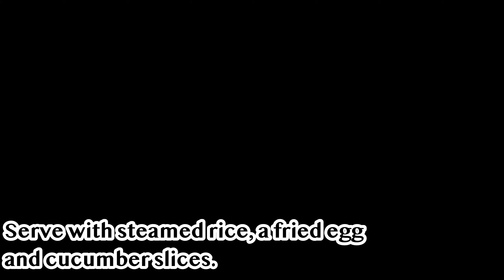Beef and Green Bean Red Curry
In this video I will show you how to make beef and green bean red curry using my own homemade curry paste. This recipe makes 8-10 servings. You can get red curry paste at most grocery stores.
Ingredients:
- 2 lbs stir fry beef
- 1 lb green beans
- 8 tbsp red curry paste
- 10 fresh lime leaves
- 7 kachai
- 2 tbsp soy sauce
- 2 tbsp fish sauce
- 1 tbsp white sugar
- 3 thai chilis
- 2 tbsp vegetable oil

Directions:
● Slice lime leaves and kachai. Remove the ends from the green beans. Cut into bite-sized pieces.
● Slice beef into bite-sized pieces.
● Heat the wok on medium high. Add oil. When oil is hot, fry an egg and put aside.
● Heat the wok to medium high, add oil. When oil is hot, add beef. Mix well.
● Add the curry paste and mix. Add soy sauce, fish sauce and sugar. Mix until beef is cooked.
● Add green beans. Mix. Season to taste.
● Add kachai and lime leaves and mix. Serve with rice and egg.